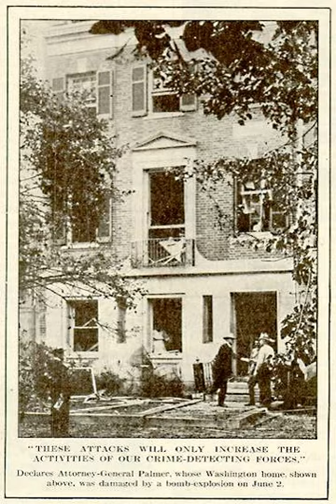1919 United States anarchist bombings | Wikipedia audio article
This is an audio version of the Wikipedia Article:
1919 United States anarchist bombings

- Socrates

SUMMARY
The 1919 United States anarchist bombings were a series of bombings and attempted bombings carried out by the Italian anarchist followers of Luigi Galleani from April through June 1919.
These bombings led to the Red Scare of 1919–1920.